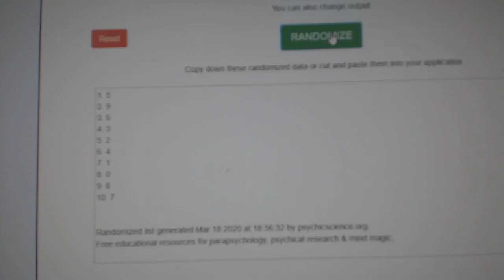Multi Randoms - C&C GB #10,730